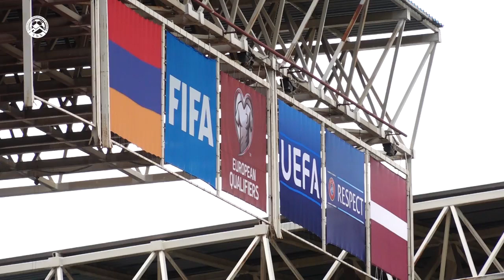Ֆուտբոլի ազգային հավաքականն է մարզվում․ առաջիկայում Լատվիայի հետ խաղն է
Հայաստան-Լատվիա
Հայաստանի ազգային հավաքականը վերջին մարզումն անցկացրեց տնային հանդիպումից առաջ
Տեսանյութը՝ Հայաստանի ֆուտբոլի ֆեդերացիայի Ֆեյսբուքի էջից